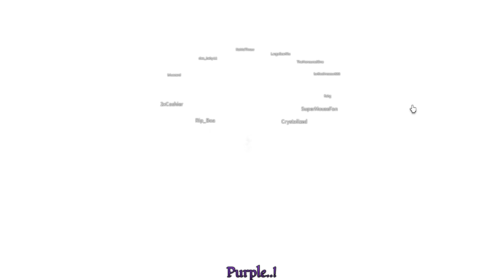Using HOLLOW PURPLE In Different Roblox Anime Games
yeurrrr